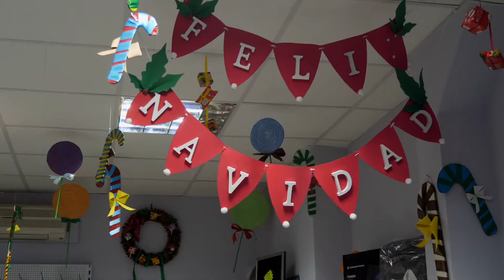Entrega de premios del Concurso de Decoración Navideña 2019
Tanto a viviendas como a comercios. Ganadores: Intro Alovera y Orquidea´s y la vivienda de Montserrat.